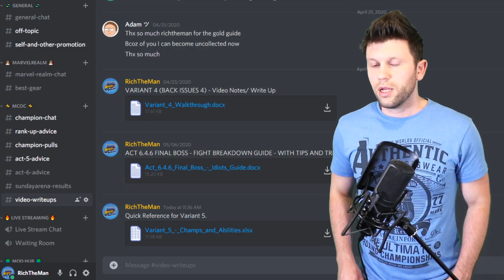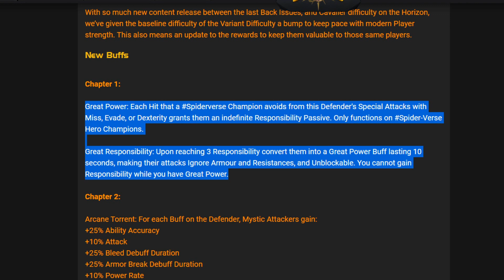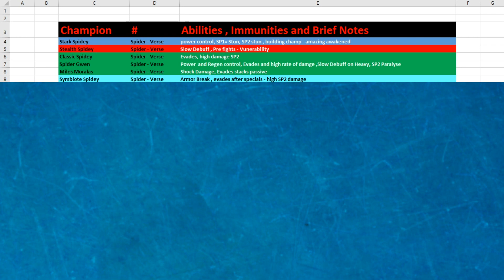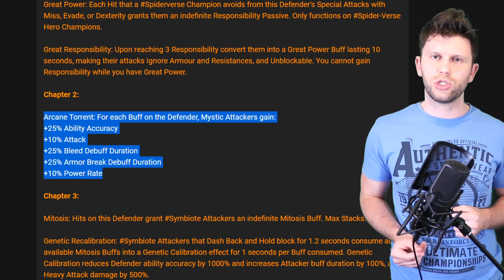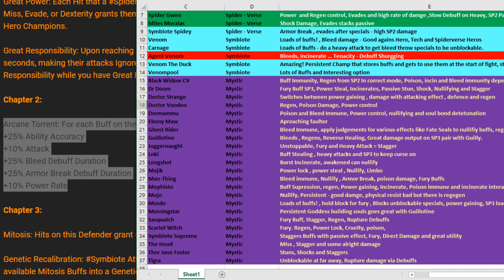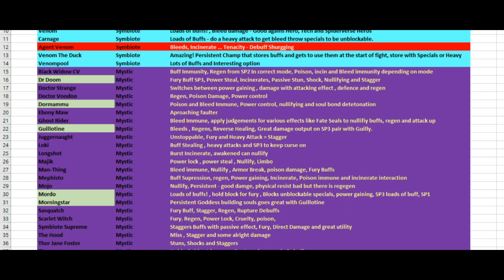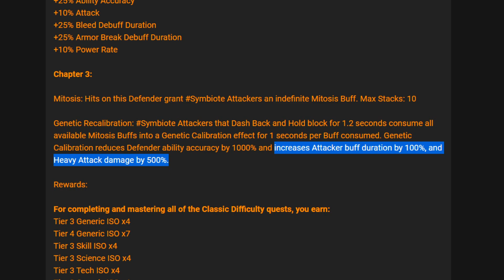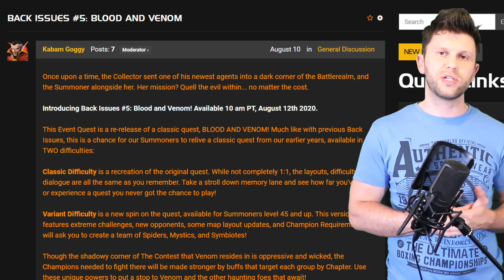Best Options: Symbiote, Spider-Verse & Mystic | Variant 5 Prep Guide | Marvel Contest of Champions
In This Video: We look over a spreadsheet and some champion abilities of various champions that work well with the Hashtags and Global Buffs for Variant 5. The Video is broken down into Chapters of Champs similar to the quest itsself. It will give you options to prep for Variant 5 dropping tomorrow.
It is of value to note ones you have, immunities, abilities, buffs and more to counter various lanes and bosses in Variant 5. Hope this helps.

FYI some champs are missing but that is because they are either not what people would have or arent in current high rated index of use but could be good down the line.

0:00 Start and Intro
0:41 - Chapter 1 - Spider-Verse
3:03 - Chapter 2 - Mystics
6:17 - Chapter 3 - Symbiote

This Channel will also cover the likes of The Marvel Avengers Game, World Of Tanks, Indie Games and maybe … Marvel Future Revolution. Also I cover random sponsored content, like Product reviews and random games.